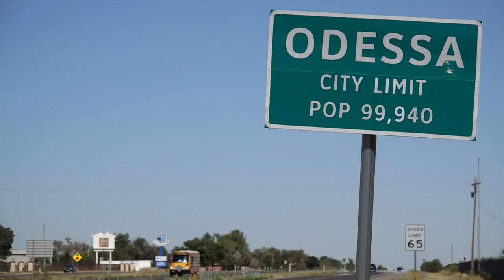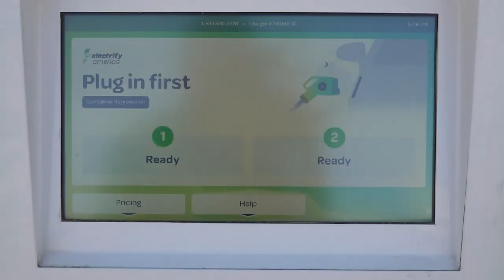Rep. Landgraf files bill to prohibit bans on gas engines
State Rep. Brooks Landgraf filed a house bill to ensure gasoline and diesel powered engines can never be outlawed by local governments in Texas.